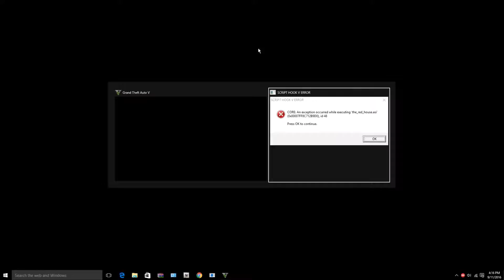LSPDFR FAILED PATROL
MY MODS I USE
►Plugins/Scripts